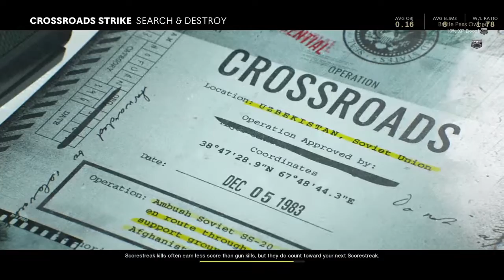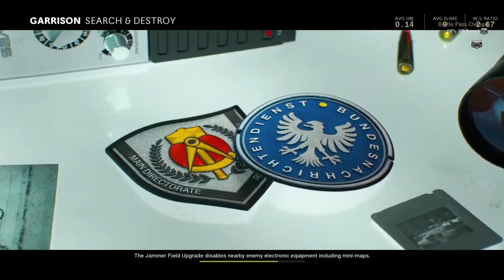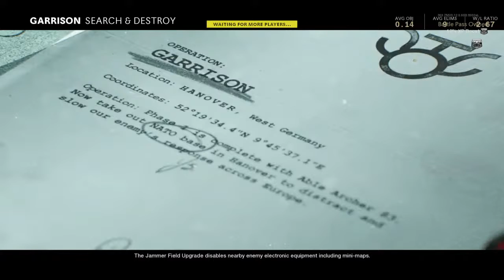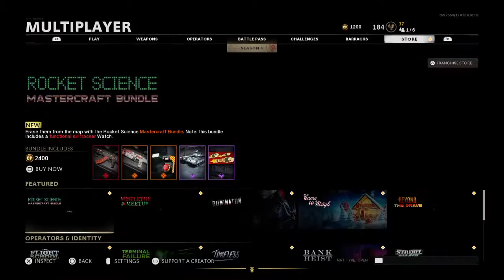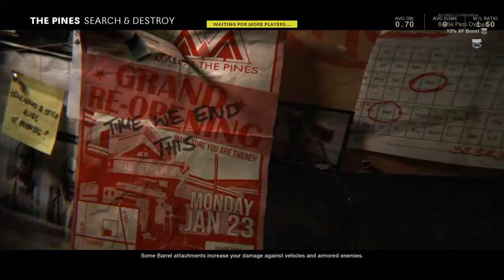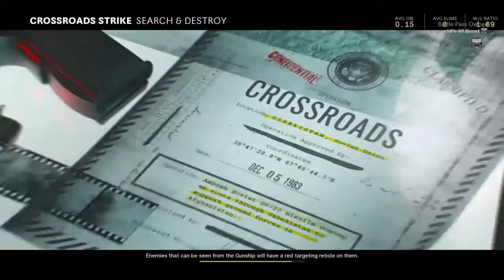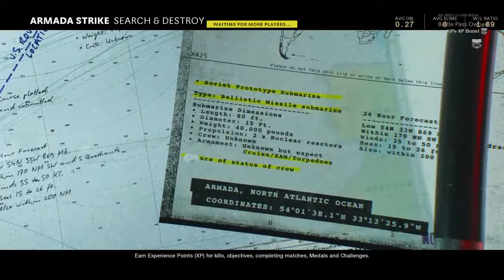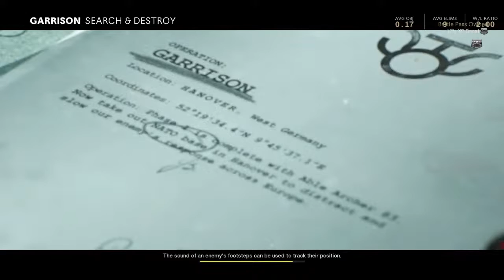COD WITH MARCA$$